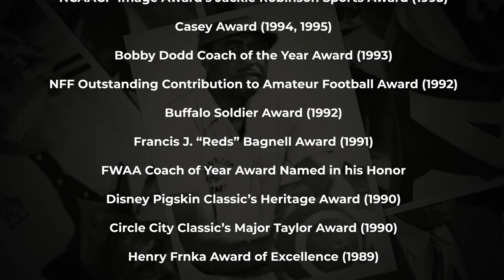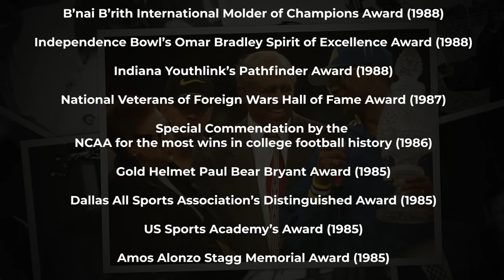HBCU Coaching Legend Eddie Robinson